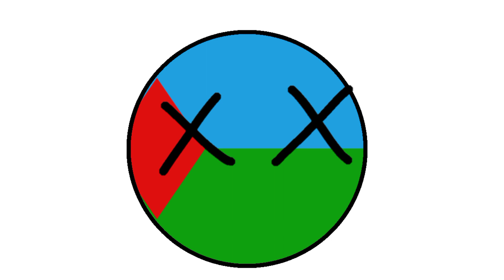Alarma de Tanstanso (Provincia de la República de Tanston)